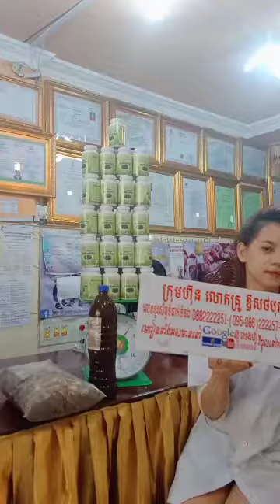កំពុង ល្បី ឱសថ ព្យាបាល ជំងឺ គ្មាន កូន, ជួយ ឱ្យ ស្ត្រី មានកូន ឆាប់ ក្នុង រយៈពេល តែ ២ ខែ, ជួយស៊ែរដល